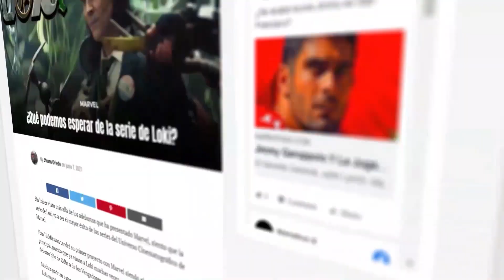#10 Derek Carr | QB Rankings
El trabajo de líder de Derek Dallas Carr en el 2021 de Las Vegas Raiders es un tema de estudio. El equipo perdió su arma de larga distancia, Henry Ruggs III, por incurrir en un accidente de tránsito en el que falleció una persona.

Además, su entrenador en jefe, Jon Gruden, se vio envuelto en un escándalo de racismo que lo dejó fuera de su puesto.

Carr y los Raiders recogieron los pedazos de tanta controversia y llegaron hasta playoffs contra todos los pronósticos.

Puesto en el Ranking 2021: #18